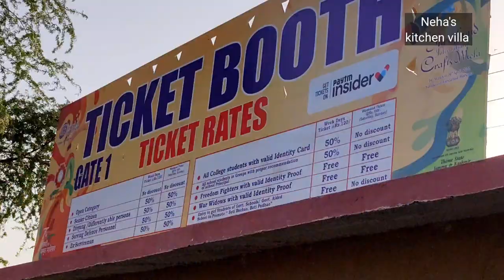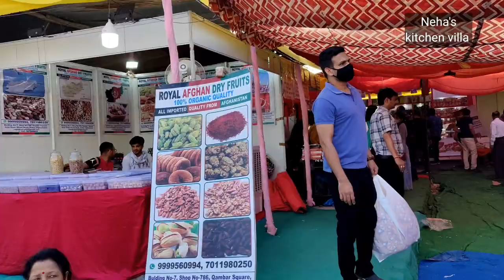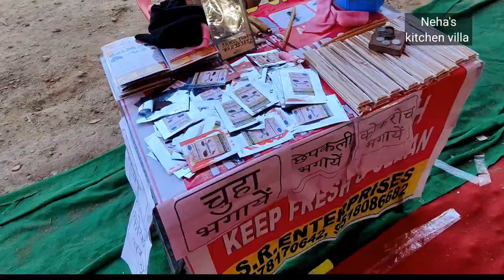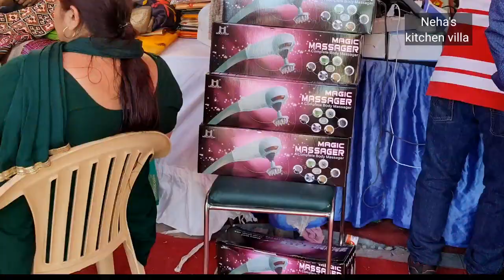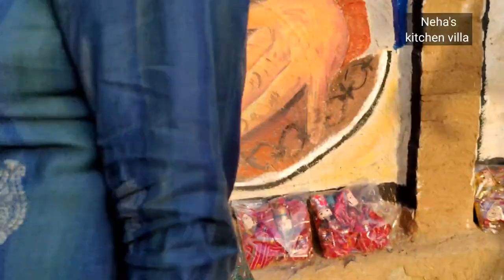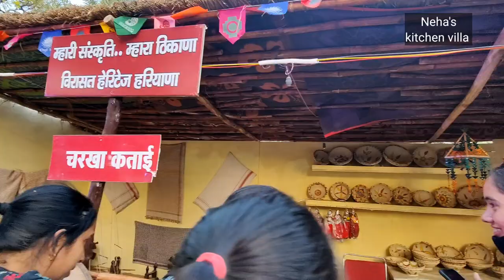चलो घूमते है सूरजकुण्ड मेला- ticket, activities, shopping / Surajkund Mela Faridabad 2022